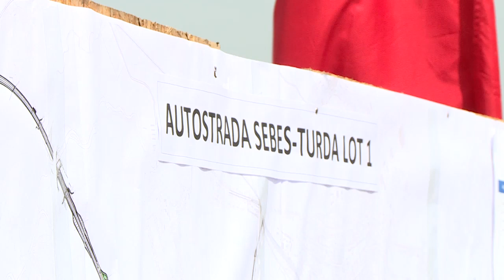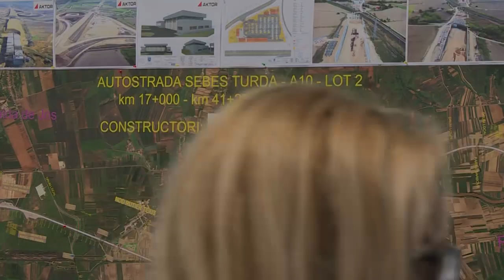5/15/20 Vizita PM L Orban pe santierul autostrazii Sebes Turda loturile 1 si 2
5/15/20 Vizita PM L Orban pe santierul autostrazii Sebes Turda loturile 1 si 2